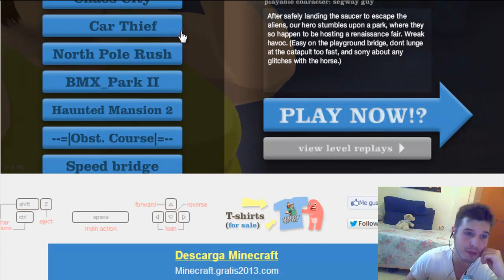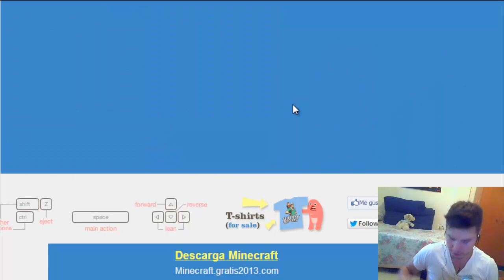Happy Wheels - Ositos Al ataque 2 Con algun susto de slender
Mi twitter: @rafaelvazquez21